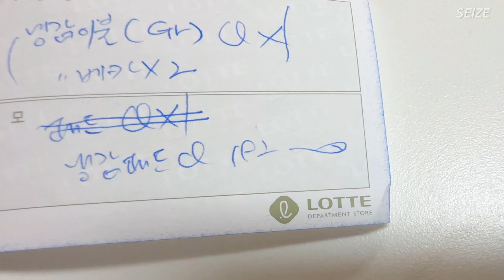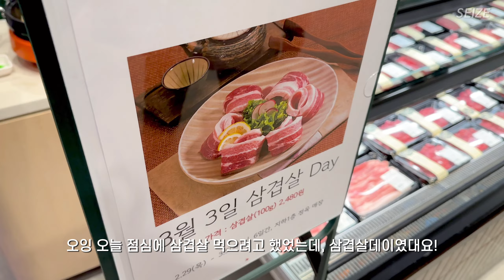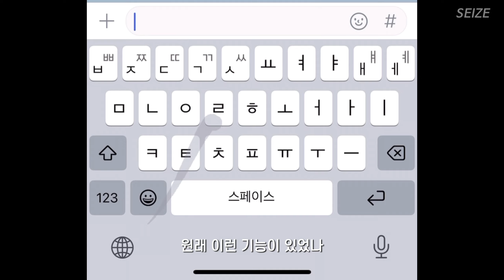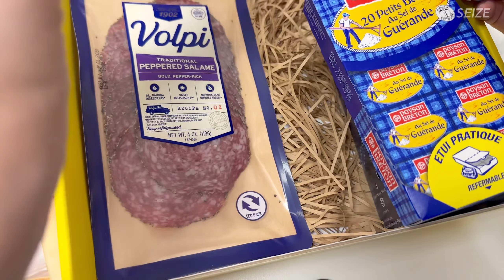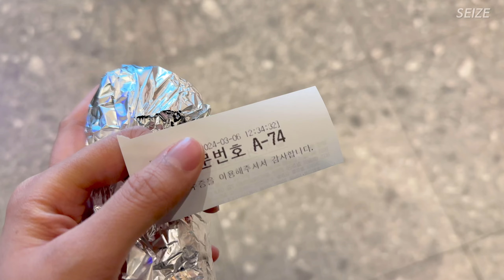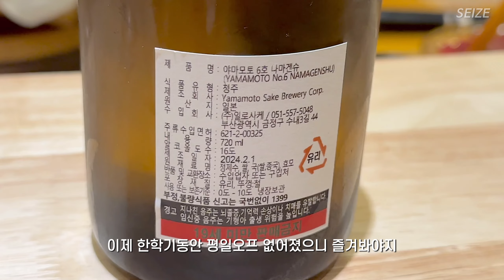[vlog] 대학원 첫수업 💢 깨찰도너츠 45개 주세요 | 여름이불준비, 여름단화추천 | 레드와인엔 블루베리 베이글 아니 컵누들 | 아라마사 효모사케 | 일상브이로그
이사가면 식세기가 꼭 갖고싶습니다! 🤚

Daily vlog in the first week of March 2024